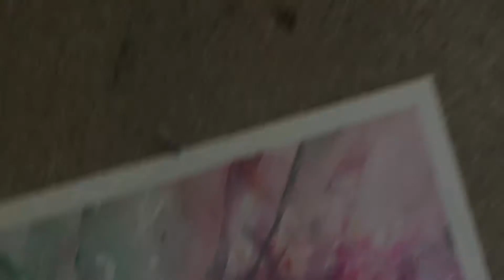WORKSHOP PEONIE 25 MARZO 2018 MONZA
Attimi, momenti, colori, persone, gioie, emozioni di una giornata stupenda tutta fatta di Acqua e Colore, grazie  a Più Unico Che Raro e Tiziana Tagliabue per l'organizzazione ed Elena Arioli per il video le foto che hai saputo trasformare in qualcosa di creativo e magico.